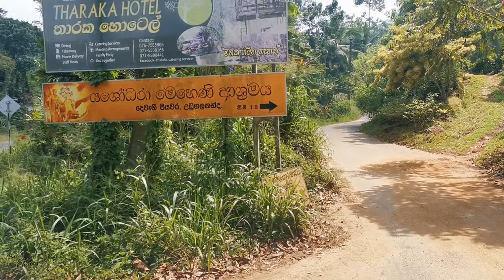Atamba Ella |ඇටඹ ඇල්ල | Travel with Chabiya |Ataba Ella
📷 Camera Gear :-  Huawei nova 5t

Thank you :- @kanishka ireshan , Bigun gimhan , Nadun wijerathna

@Dinesh A pathum     @Travel With Wife  @Travel With Wife  @Man Saranna මං සරන්නා  @Solo Hiker  @Travel With Chatura